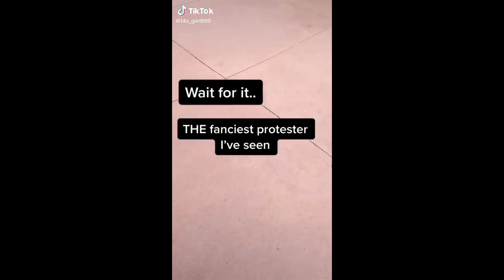TikTok Cute And Adorable Dogs Compilation 9 | Aww Cute Dogs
WATCH THESE CUTE AND ADORABLE DOGS ROCK THE TIKTOK WORLD!

We in Aww Cute Dogs love dogs so much! From Corgis to Pomeranians to Samoyeds to Huskies, we love all kinds of dogs. Whether you are a kid who loves to watch Youtube channels about toys and games or an adult who has grown to love dogs, we share the same love for our furry friends with you.

1. Dogs Make Us Laugh
Whether it’s the pooch in our own backyard, the hilarious image we see on social media, or a funny video, dogs make us smile, chuckle and LOL! All dogs are natural comedians.

2. They Comfort Us When We Are Blue
Therapy dogs are used to soothe soldiers and civilians with PTSD. They visit long term care homes and psychiatric facilities spreading joy everywhere they go. When we feel down our own dogs cuddle up to make us feel better. You can’t deny the magical healing and soothing abilities of dogs all over the world. Dogs have been human’s best friends for thousands of years. They are there for us through thick and thin. They never judge and are always happy to see us return, whether we’ve been gone five hours or five minutes.

3. Dogs Listen To Our Problems
You can tell your pup about your difficult day at work, or a date gone wrong. We know we can tell our dogs anything and they’ll never spill the beans.

4. They Teach Us To Be More Human
Dogs are kind, loving, and compassionate – they forgive everything and never hold a grudge. No matter what a dog is doing, they are always present in the moment. If you watch your dog throughout the day you’ll find that your dog is a better person than most humans. There are some that would say a dog is only loyal so long as it is getting food and shelter. But if you have ever known a dog and seen the reaction it has when you come home or it is reunited with a fellow four legged friend you know it is about more than that. There are plenty of examples of dogs showing loyalty to their owners. Some of the most famous are the dog pictured lying next to the casket of his Navy Seal owner, or the dog that would greet his owner at the train station every day after he arrived home from work. Even after the owner died, this dog, Hachiko, went to the station every day for the next nine years waiting for the arrival of his best friend.

5. Dogs Keep Us Happy and Healthy
The relationship you have with your dog is good for your heart and your soul. Positive feelings, increased activity, affection and security are the building blocks of a happy and healthy life. Coming home to a dog helps reduce stress and walking a dog can help keep you healthy. Dogs don’t hold grudges. They don’t hang on to what someone said years ago. When one of them plays too rough, the other dog lets them know immediately by letting out a yelp. The two dogs make up and instantly start playing again.

6. They Love Us More Than They Love Themselves
In the 1800’s Henry Wheeler Shaw wrote “A dog is the only thing on earth that loves you more than you love yourself,” and the saying holds true to this day. Your dog would happily risk his or her life to protect the humans they love, and we love them right back. A healthy dog will live a long and happy life, and that’s all any of us wants for our furry family members. A dog is the only thing on this earth that loves you more than he loves himself. The great pleasure of a dog is that you may make a fool of yourself with him and not only will he not scold you, but he will make a fool of himself too. Your dog never lies to you when he says he loves you. The more you give of yourself, the better the connection developed between the two of you. There is nothing better than coming home from a very hard day at work or maybe school or college and find your dog there waiting for you to support you.

WHO LET THE DOGS OUT? WOOF WOOF WOOF!